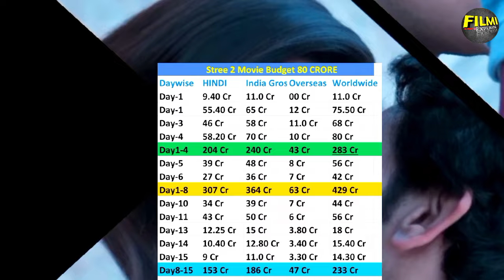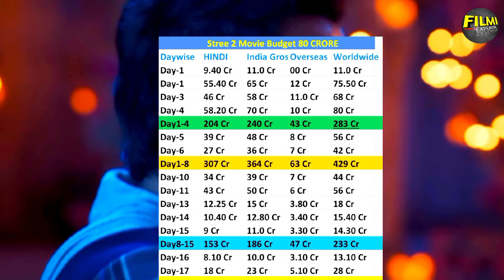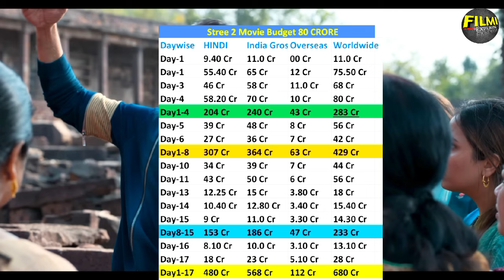Stree 2 (Day-17) Big Jump Box Office Collection All India 🤯|Stree 2 Movie Collection|Shraddha Kapoor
Stree 2  first day collection
Stree 2  movie
Shraddha Kapoor
rajkumar rao
Stree 2 movie reaction
Stree 2 budget
Stree 2 worldwide collection
Stree 2 vs Vedaa box office collection
Stree 2 vs Vedaa vs Khel Khel Main Clash
Stree 2 vs Vedaa vs Khel Khel Main box office collection
Stree 2 vs Vedaa vs Khel Khel Main
Stree 2 vs Vedaa
Stree 2 vs Khel Khel Main